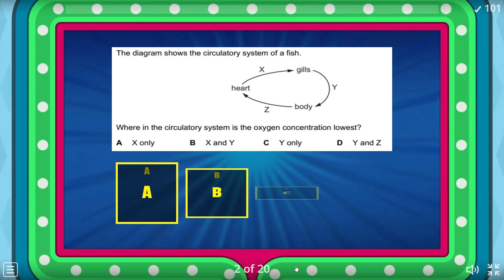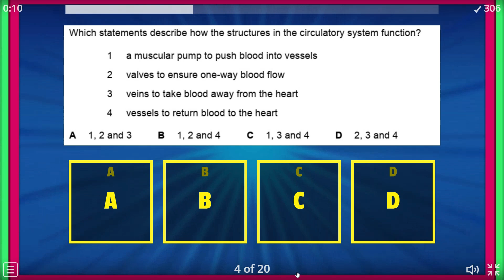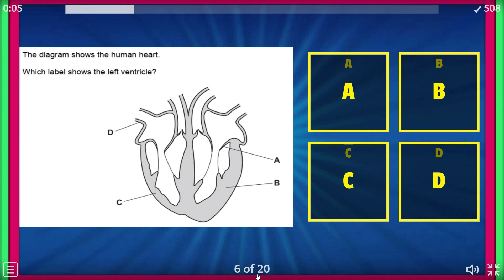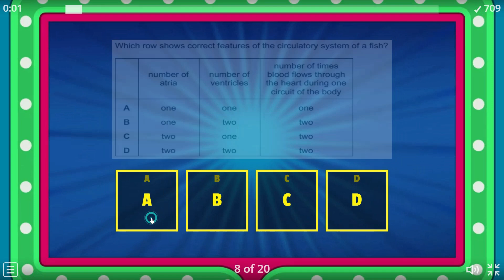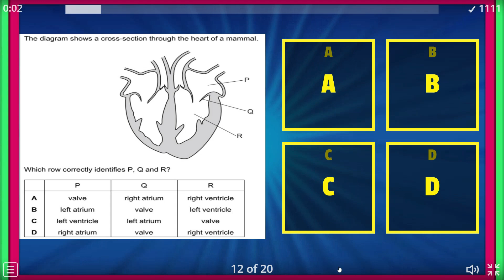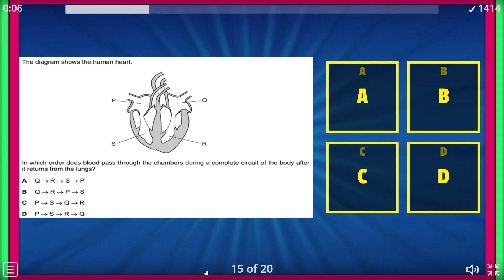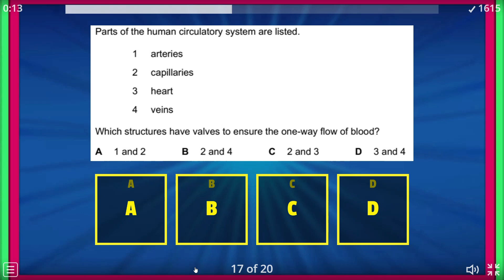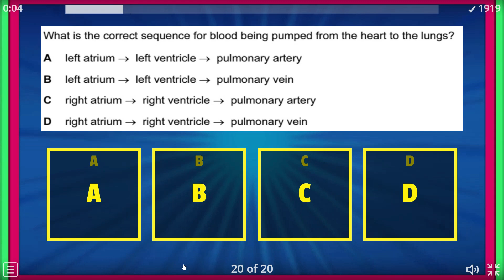The heart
The Heart is a key topic in understanding the circulatory system. This video covers the structure and function of the heart, including the chambers, valves, and blood flow. Learn about the heart's role in pumping blood throughout the body and how it supports overall health.